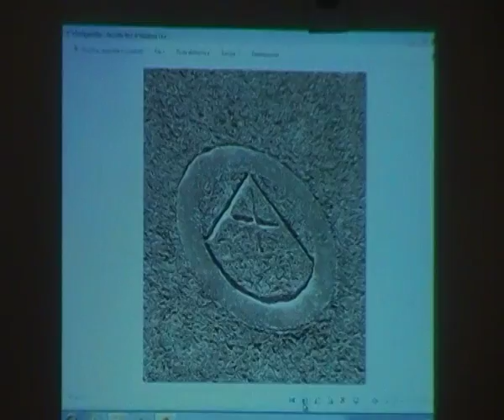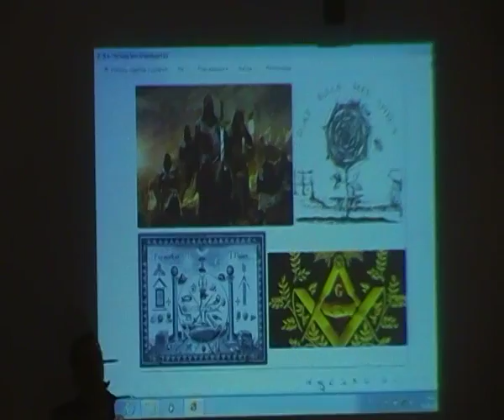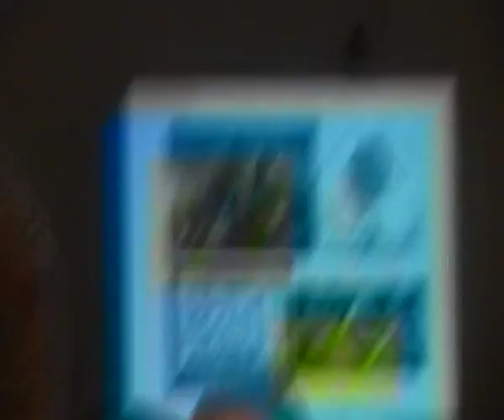Convegno sulla simbologia medievale - Convento di S. Antonio a Bonito (Avellino)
Ottava parte - la Massoneria...